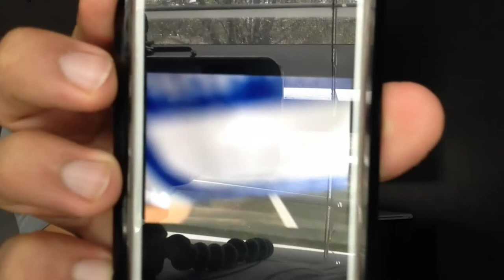Does Size Matter? | How Freaky Are You? [EPS 2]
In this video I'm a be answering some questions that people may have about the male genitals.